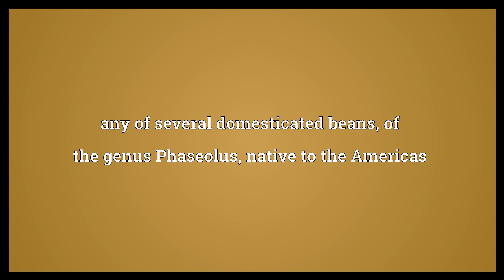Phaseolus Meaning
Video shows what phaseolus means. any of several domesticated beans, of the genus Phaseolus, native to the Americas.  Phaseolus Meaning. How to pronounce, definition audio dictionary. How to say phaseolus. Powered by MaryTTS, Wiktionary